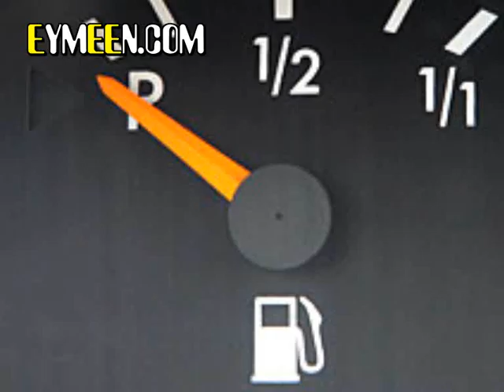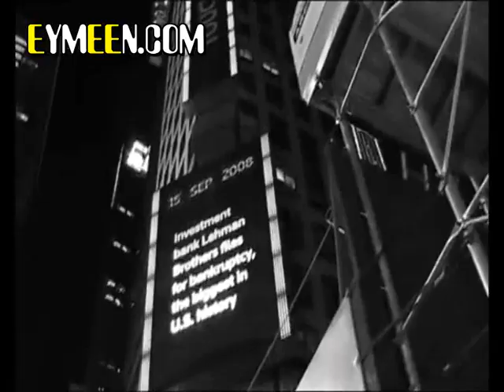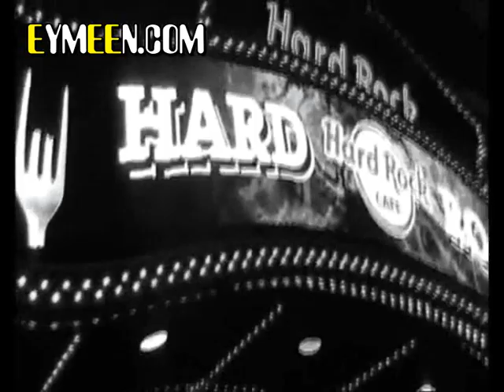Paris Hilton Kurva